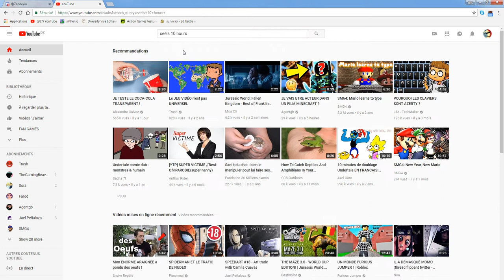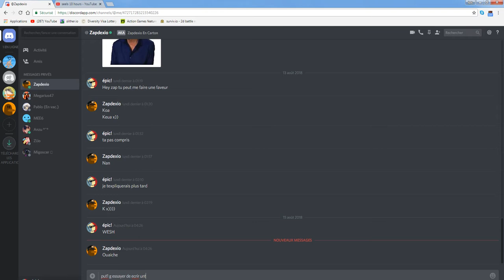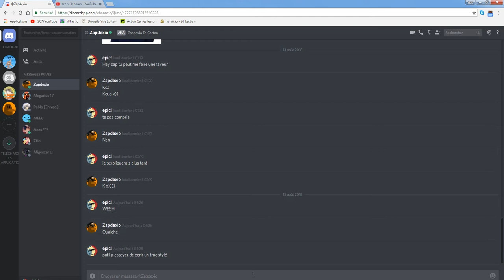MON QUOTIDIEN SUR MON ORDI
Ya un decalage avec le son de la video DSL